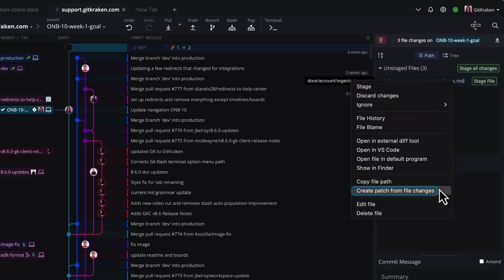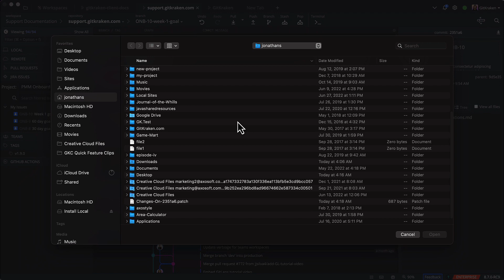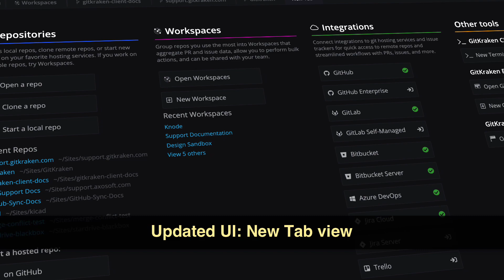GitKraken Client v8.7 Release: Git Patch support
With this release, GitKraken Client now supports the ability to create and apply patches. Users may create patches from commits and uncommited file changes. Right-click on a commit in the graph to access the new option for creating a patch.

Click the “Create patch from commit” option and the app will prompt you to select the save location for the patch file.

Patches are applied through the Command Palette. Type “Apply Patch” to bring up the “Apply Patch” command, and select it to open your file explorer. Select your .patch file and changes will be applied to your working directory. From here, you may continue to modify files, move to stage and commit, or continue with your workflow.

0:00 v8.7 release unleashed!
0:14 Create patch from commit
0:30 Create patch from multiple commits
0:42 Create patch from uncommited file(s)
1:03 Create patch from Command Palette
1:20 Apply patch from Command Palette
1:42 Left panel improvement: toggle sections
1:57 Updated UI for new Tab view
2:08 Repo alias in Terminal Tab

Download the free legendary GitKraken Git client, now with Git Patch support and more